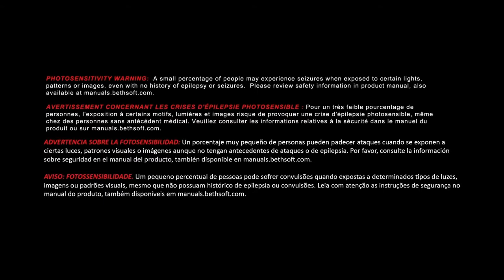Lets Play DOOM (2016)